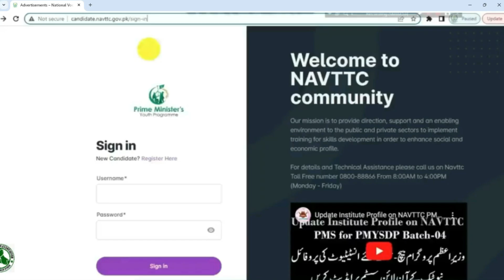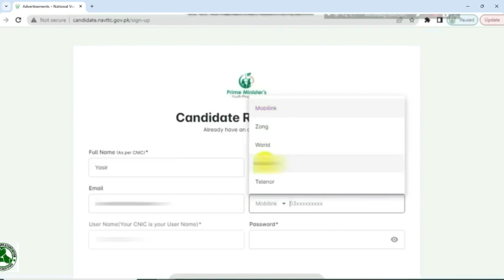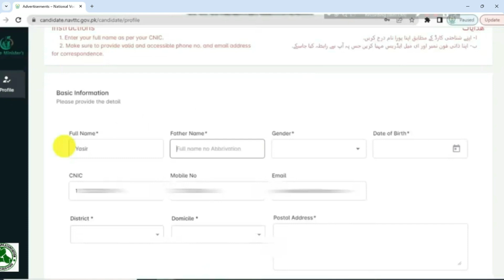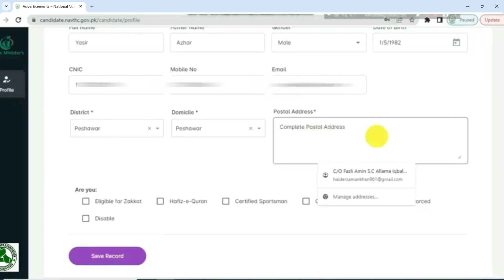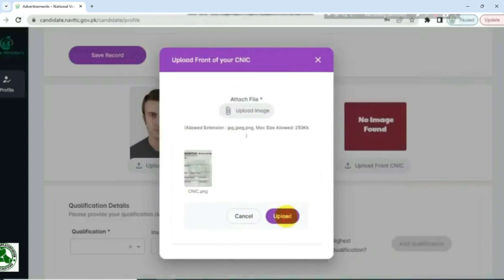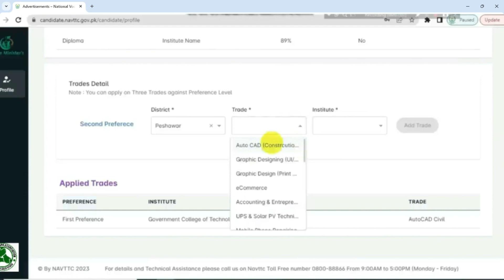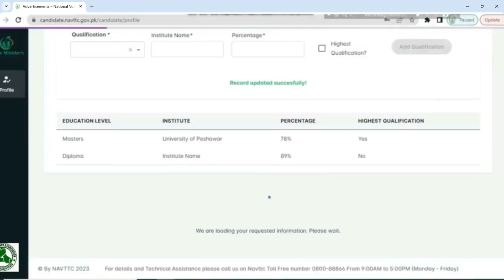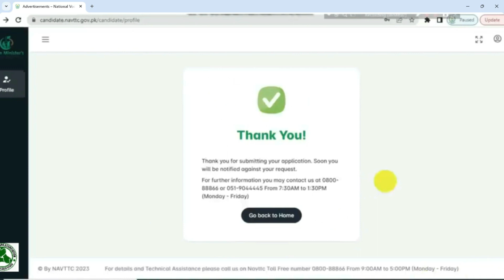How to Apply NAVTTC Summer of Code Program.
𝟏𝟎𝟎% 𝐒𝐜𝐡𝐨𝐥𝐚𝐫𝐬𝐡𝐢𝐩 𝐏𝐫𝐨𝐠𝐫𝐚𝐦 for 𝐌𝐚𝐥𝐞 & 𝐅𝐞𝐦𝐚𝐥𝐞 𝐒𝐭𝐮𝐝𝐞𝐧𝐭𝐬
𝐀𝐝𝐦𝐢𝐬𝐬𝐢𝐨𝐧𝐬 𝐚𝐫𝐞 𝐎𝐩𝐞𝐧 Last Date 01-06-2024

➤Computer Science or Related field Students From 5Th Semester onwards.
➤Bachelors with Maths, Statistics or Engineering can also Apply.

𝐑𝐞𝐪𝐮𝐢𝐫𝐞𝐦𝐞𝐧𝐭:
➤ For Pakistanis:
• Minimum age 18 to 40 with Valid CNIC
➤ For Afghan Refugees:
• Minimum age 18 to 40 with POR Card, Sharp Slip holders & Asylum Seeker Certificate.
• ACC cardholders will not be entertained.

➤ Submit the Application form along with copies of CNIC/POR Card, Educational certificates, and 3 passport size pictures
➤ Those Students who already availed of NAVTTC or any other government scholarship program will not be entertained.
𝗟𝗮𝘀𝘁 𝗱𝗮𝘁𝗲 𝗼𝗳 𝐎𝐧𝐥𝐢𝐧𝐞 𝗳𝗼𝗿𝗺 𝘀𝘂𝗯𝗺𝗶𝘀𝘀𝗶𝗼𝗻: 𝟖𝐭𝐡 𝐀𝐩𝐫𝐢𝐥 𝟐𝟎𝟐𝟒.

How to Apply NAVTTC UNHCR Skill Development Program.
Submission of application for NAVTTC batch 4 Free Courses,
How to apply for courses on NAVTTC PMS, PMMS, PMS, NAVTTC PMS,
Application for NAVTTC Courses,
How to get admission in Prime Minister Programme Batch-04 free Courses,

Navttc new courses 2023
navttc
navttc new courses 2022
navttc batch 4
navttc batch 4 online apply
navttc - skill verification program
navttc courses
navttc courses 2023
navttc courses 2023 batch 4
navttc institute list
navttc certificate download
navttc batch 4 admission
navttc apply online
navttc courses batch 4
navttc gov pk

 وزیرِاعظم پروگرام بیچ 04 فری کورسزمیں داخلہ کسےحاصل کیاجائے
 نیوٹیک کے فری کورسز کے لےt اپلائی کرنے کا طریقہ